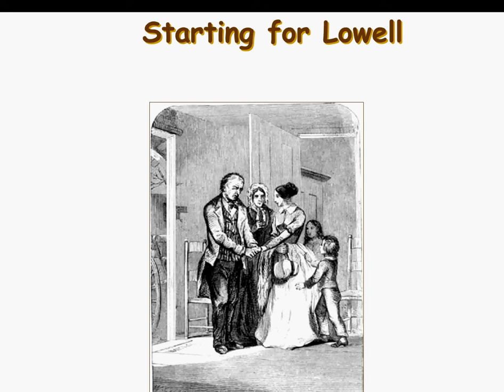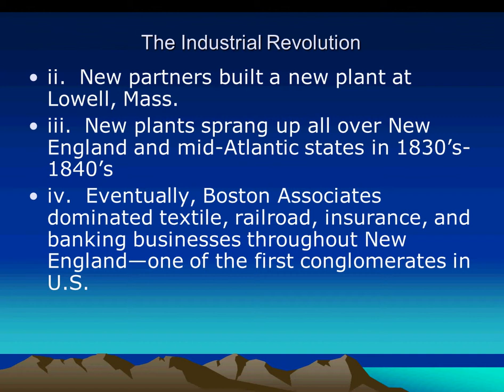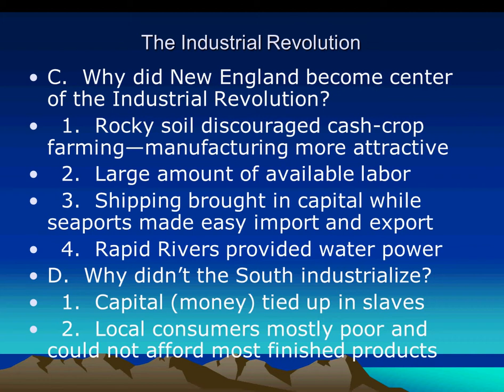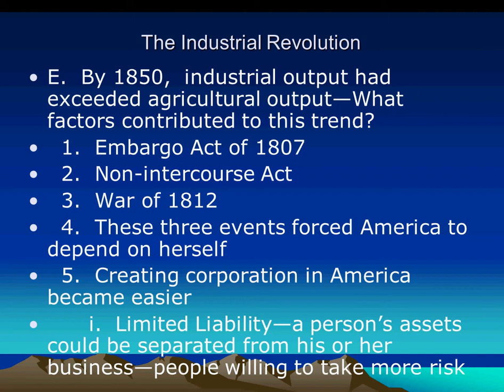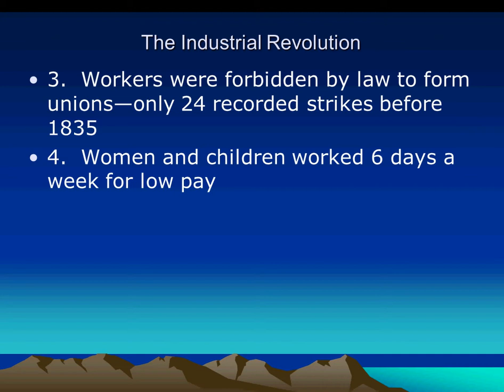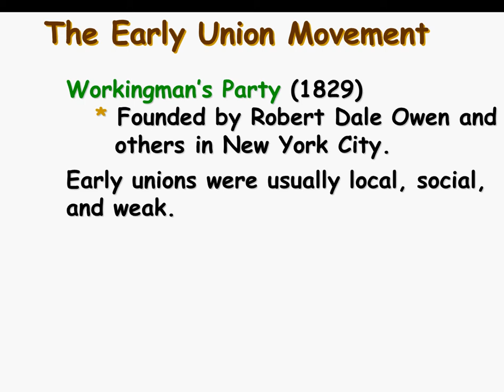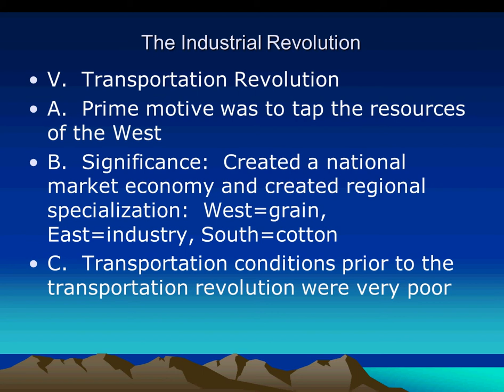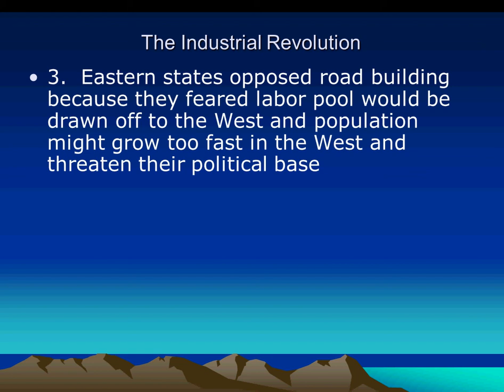Educational Videos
High School educational videos for AP World History and AP US History.